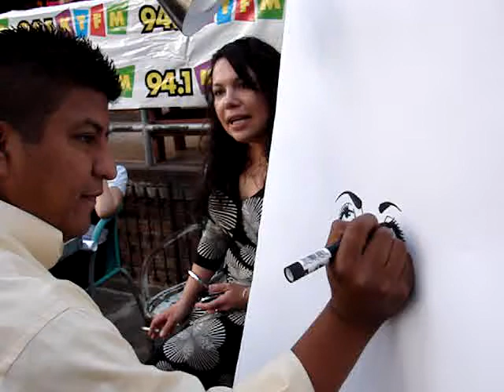Blas the Caricuture Artist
copyright David Ramirez 2008